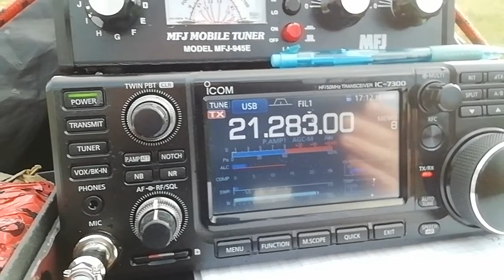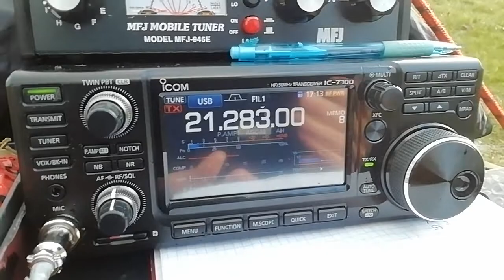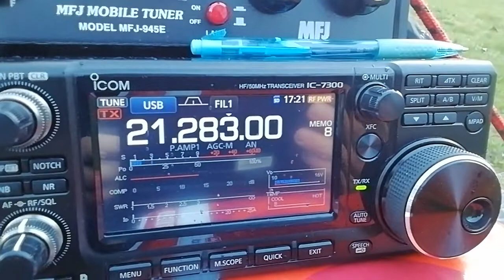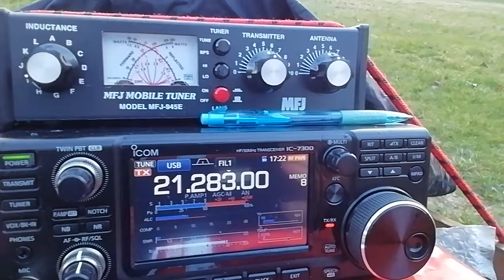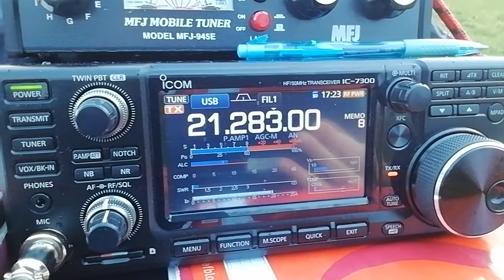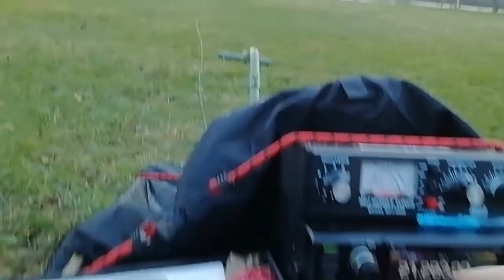YFUG stays on it to work VE3CRG on 15m . . . 🙏